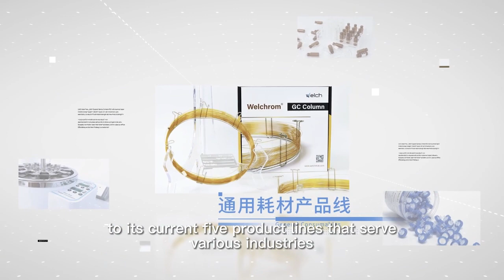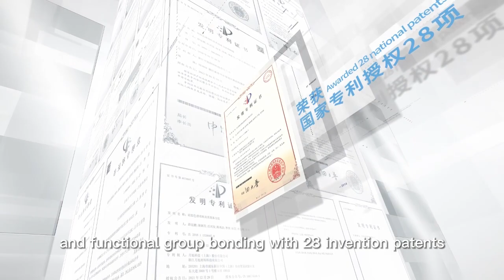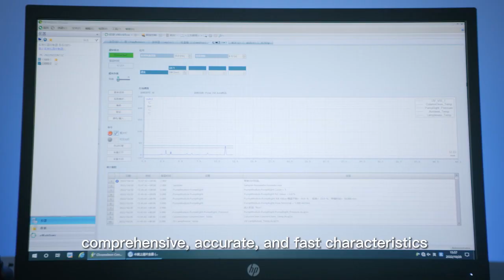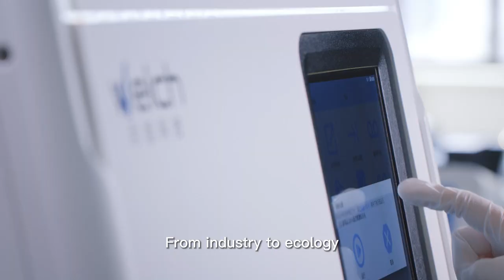[KOREA PACK & ICPI WEEK 2024]KOREA LAB EXHIBITOR - Welch (Jinhua) Import & Export Co.,Ltd.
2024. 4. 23(화) - 26(금) 킨텍스 1, 2 전시장 개최